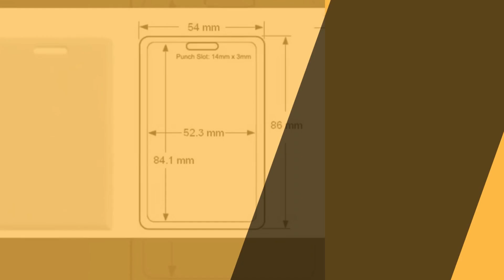Mango Card RFID Access Control 15pcs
It applies to access control, hotel locks, staff attendance and school campus access and payment control, identification and security systems, parking lot entry and payment, social security management, transportation payment, municipal and ancillary service payment.

Features
· Proximity cards EM4100 is a great solution for access control and time attendance systems, which do not require very high security level.

Specification
· Operation frequency: 125Khz, read only, can’t rewritable.
· Thickness: 0.8 mm
· Dimensions: 85 x 54 x 0.8 mm
· Detecting distance: 2-10 cm (Depends on the Reader)
· Each Card pre-programmed with unique ID which is printed on it
· Compatible with all RFID reader to gain access
· TK4100 completely compatible with EM4100, they can replace each other fully.
· Water resistant

With our growing company, we are officially available at Lazada or Shopee App! You may access this via mobile by downloading Lazada or Shopee app on Playstore (Android) or Appstore (Apple).

Get in touch with us by calling:
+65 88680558